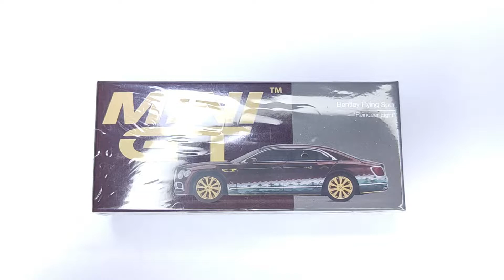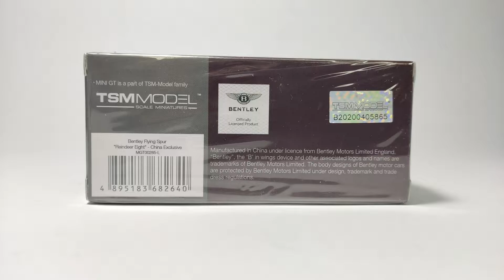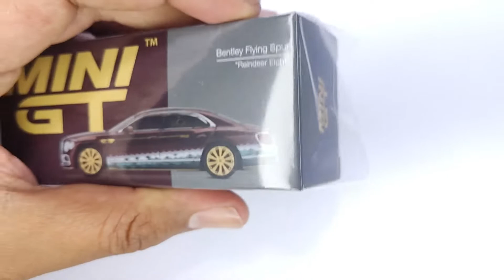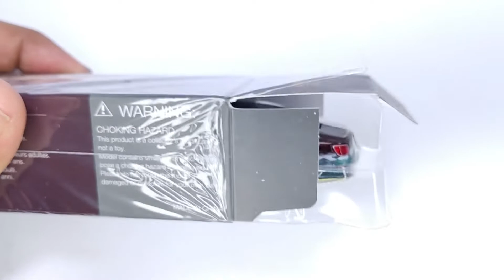MINI GT BENTLEY FLYING SPUR REINDEER EIGHT CHINA EXCLUSIVE !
MINI GT BENTLEY FLYING SPUR REINDEER EIGHT CHINA EXCLUSIVE APAKAH SEBAGUS HARGANYA ??
Terima kasih sudah klik video ini ombro.

THANK YOU BUAT BROTHERS SMUA YANG UDAH SUPPORT CHANNEL KITA !!! 😁
DAN
SAMPAI KETEMU DI VIDEO BERIKUTNYA OMBRO !!! 😉